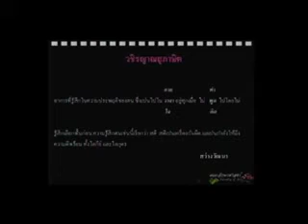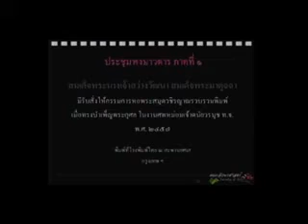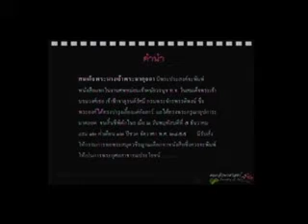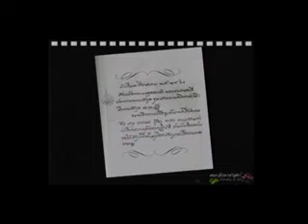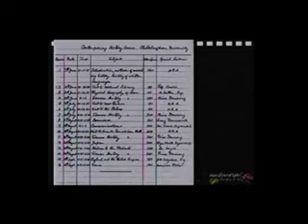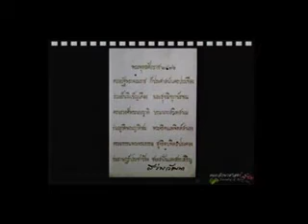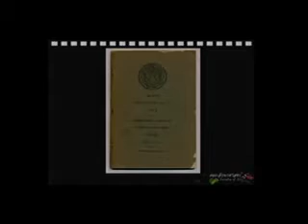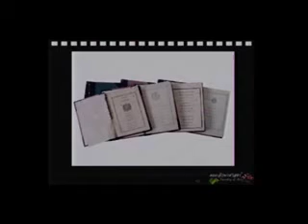ภาษาและวรรณคดี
ปาฐกถาเสาหลักของแผ่นดิน ชุด ๑๕๐ ปี พระราชสมภพ สมเด็จพระศรีสวรินทิรา บรมราชเทวี พระพันวัสสาอัยยิกาเจ้า เรื่อง ภาษาและวรรณคดี วิทยากร ผู้ช่วยศาสตราจารย์ ดร.ประพจน์ อัศววิรุฬหการ วันศุกร์ที่ ๑๕ กุมภาพันธ์ ๒๕๕๖